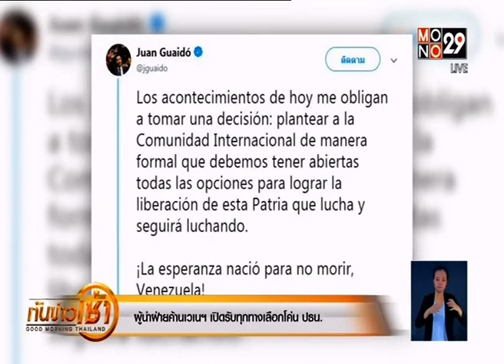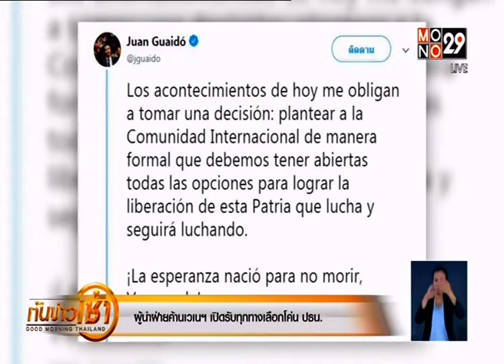◆★ 25FEB19 📎3 ข่าวต่างประเทศ ❝2019❞ 🌎 Abroad News 🌍 国外消息 🌏♟♟♟♟♜♞♝♛♚♝♞♜♟♟♟♟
📹 👨‍ ❝ศาสตร์พระราชา สู่การพัฒนาอย่างยั่งยืน❞

Thanks 👏👨 คุณ ปิยลักษณ์ รักประทานพร 🌟👨 คุณ นนทกฤช กลมกล่อม💐👩‍ คุณ อัมภิกา ชวนปรีชา 🏆MONO29 📺 29🌷👍谢谢